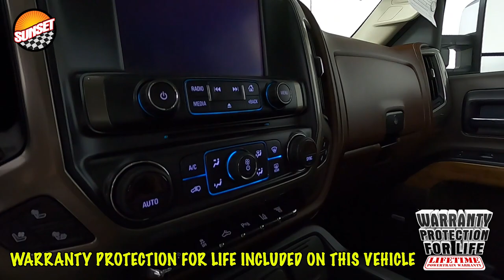2018 Chevrolet Silverado 3500HD High Country Truck 1GC4K1EY0JF169501